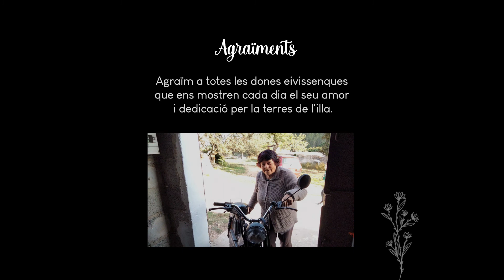Ancestras Urbanas, Pepita - Dia Internacional de la Dona 2021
Documental, a cargo de Celia Ruíz, de entrevistas a diversas mujeres ibicencas que conservan el legado cultural rural de la isla, compaginándolo con proyectos emprendedores.

Entrevista a Josefa Ramon Bonet, Pepita.

Dia Internacional de la Dona 2021 a Sant Antoni de Portmany.